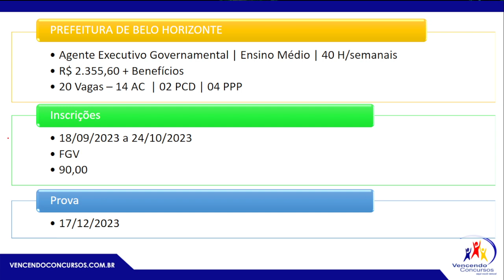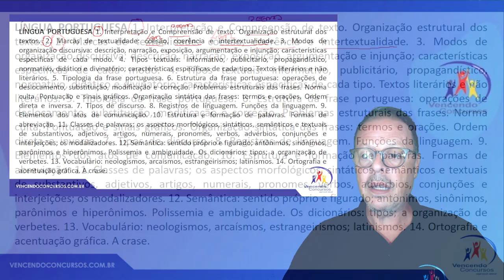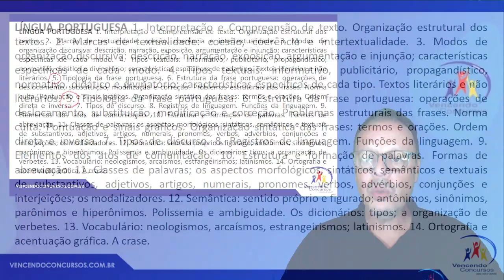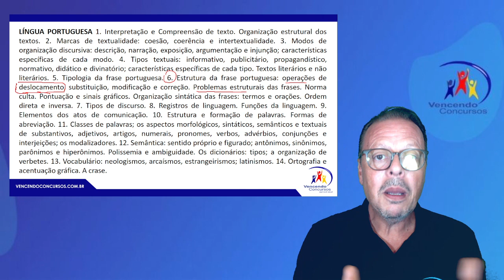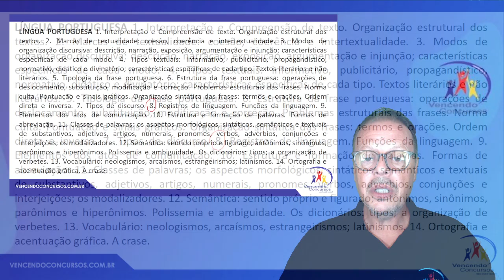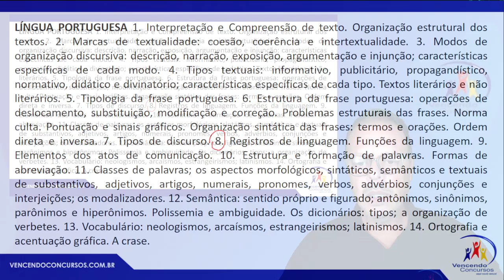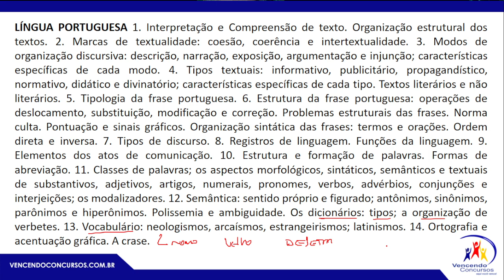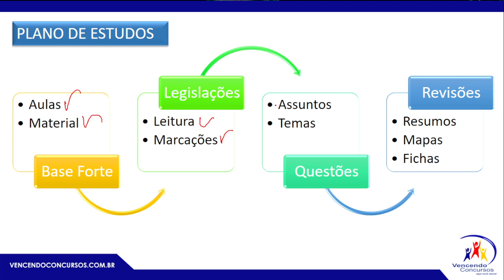Gabaritando BH - Ag. Governamental – Análise do Edital e Orientação de Estudos – Prof. Dorival C. Jr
Gabaritando BH - Agente Executivo Governamental – Análise do Edital e Orientação de Estudos – Prof. Dorival Conte Junior

vencendoconcursos,concursopublico,cursosonline,rumoaaprovacao,queropassaremconcurso,assinantevencendoconcursos